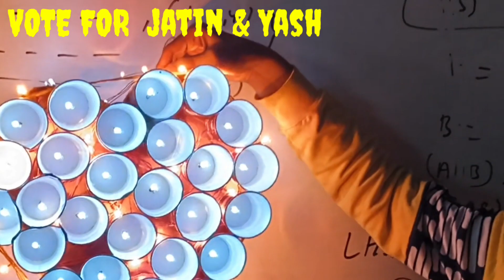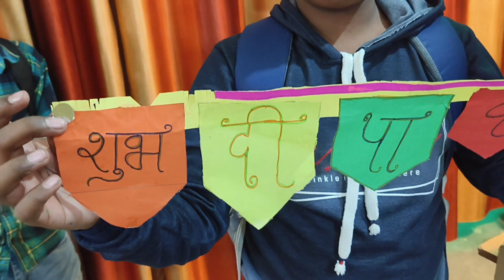diwali decoration ideas || Martin arya